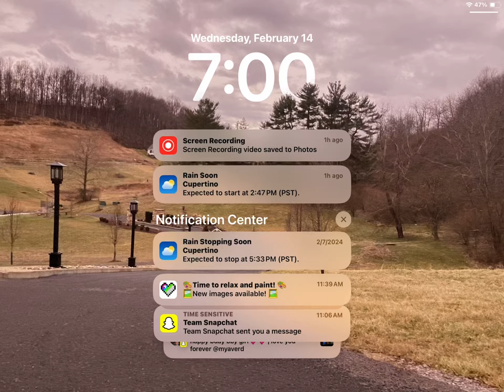February 14, 2024